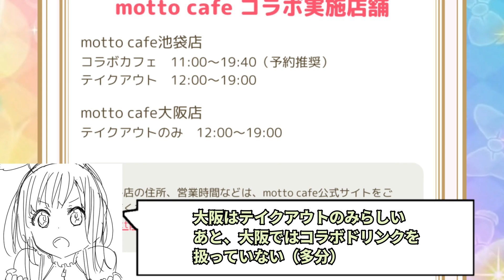アイカツフレンズ！コラボカフェ東京店と大阪店の違いに今更気づく忙しい人